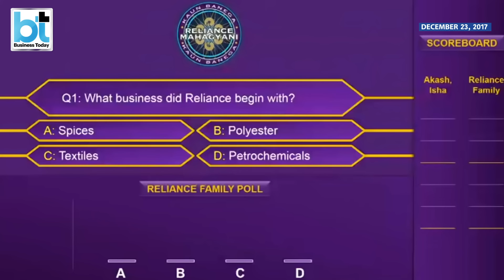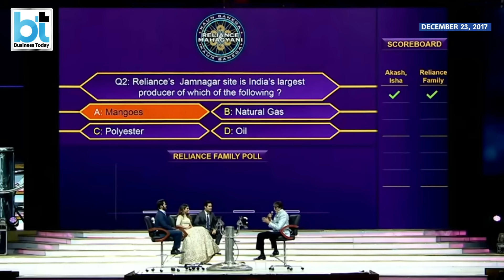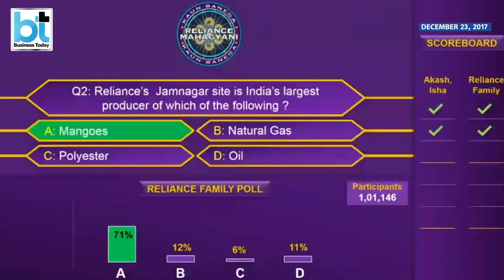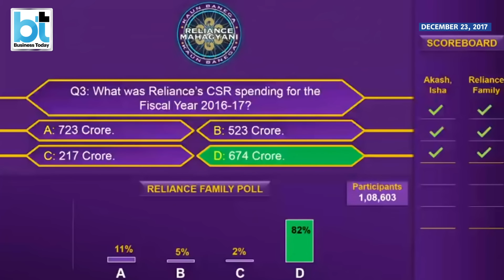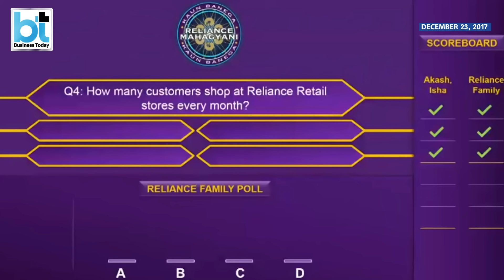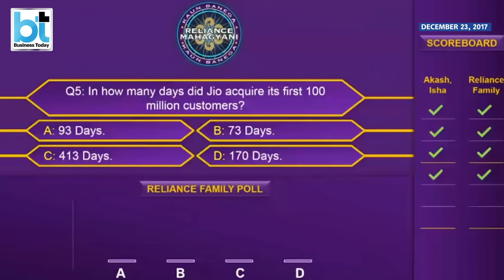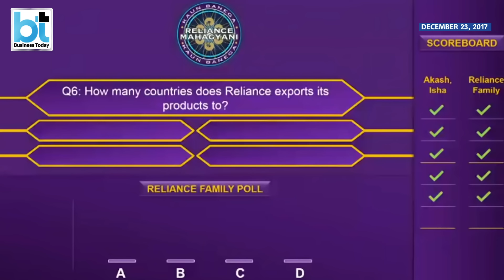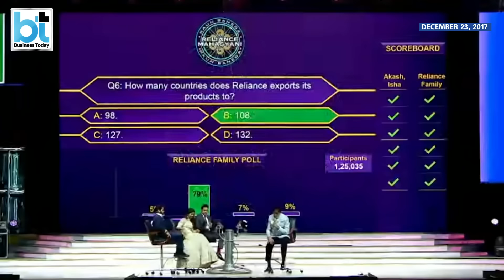When Amitabh Bachchan Quizzed Ambanis On Reliance's 40-Year-Anniversary...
As Reliance Industries turned 40-years-old nearly 4 years ago, the legendary actor, Amitabh Bachchan quizzed the next generation of Ambanis - Isha, Akash & Anant Ambani in his style. They answered several questions about the company's facts, accolades and general trivia while educating others in the process.
The company celebrated the 40-year-anniversary with 50,000 family members at Reliance Corporate Park and were also joined by 200,000 more employees via video conferencing in more than 1,000 locations across the country including manufacturing sites, retail stores and Jio points.